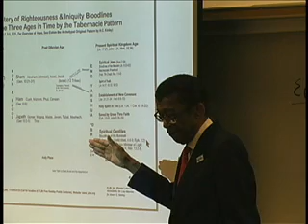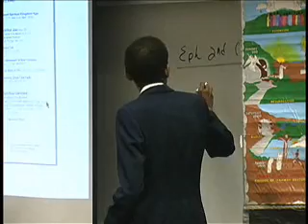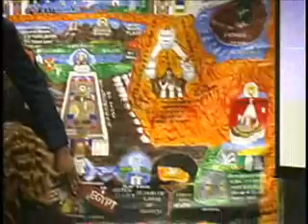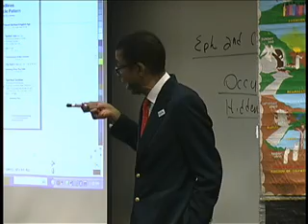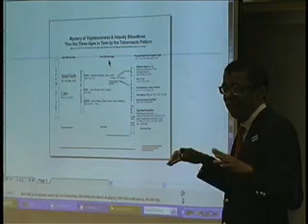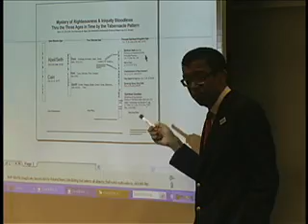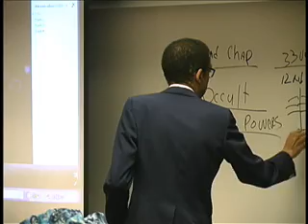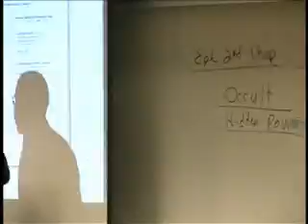Bloodlines Yahshua the Messiah & Lucifer 3 - Dr. Lee Warren